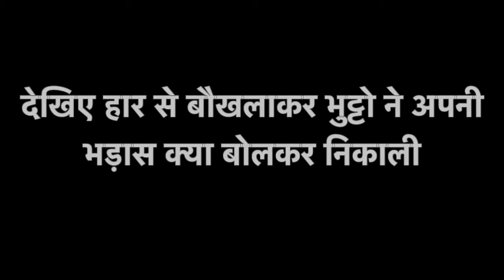1971 Indo-Pakistani War: Zulfiqar Ali Bhutto Speech in UN Security Council | Denounces | Resignation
Zulfiqar Ali Bhutto: 'I am not a rat. I have never ratted in my life?' resignation from United Nations Security Council - 1971
On December 15, 1971, at the United Nations Security Council meeting, Pakistan's foreign minister bursts into an angry and tearful tirade, accusing the council of legalizing aggression while the Indo-Pakistani War rages.
Pakistan's Foreign Minister, Zulfikar All Bhutto, his face streaked with tears, walked out of the Security Council today after accusing it of “legalizing aggression.”
Mr. Bhutto's parting words to the Council, before he ripped up his notes, pushed back his chair and rose, were these:

“Mr. President, I am nota rat. I've never ratted in my life. I have faced assassination attempts, I've faced imprisonment. Today I am not ratting, but I am leaving your Security Council.

“I find it disgaceful to my person and to my country to remain here a moment longer. Impose any decision, have a treaty worse than Versailles, legalize aggression, legalize occupation—I will not be a party to it. We will fight. My country harkens for me.

“Why should I waste my time here in the Security Council? I will not be a party to the ignonimous surrender of part of my country. You can take your Security Council; here you are. I am going,”

Outside the chamber, he said: “I hate this body. I don't want to see their faces again. I'd rather go back to a destroyed Pakistan.”

Then, followed by seven grim‐faced members of his delegation, including the regular representative, Agha Shah!, Mr. Bhutto strode down the carpeted main hall past milling groups of surprised diplomats, and was driven off in a misty rain.

Mr. Bhutto did not specify the immediate reason for his action. But, in referring to “dilatory tactics” and “filibustering,” he appeared to allude to successive vetoes by the Soviet Union — a supporter of India — of resolutions calling for troop withdrawals.

Speech Part:
Finally, I am not a rat. I have never ratted in my life. I have faced assassination attempts, I have faced imprisonments. I have always confronted crises. Today I am not ratting, but I am leaving your Security Council. I find it disgraceful to my person and to my country to remain here a moment longer than is necessary. I am not boycotting. Impose, Impose any decision, have a treaty worse than the Treaty of Versailles, legalise aggression, legalise occupation, legalise everything that has been illegal up to 15 December 1971. I will not be a party to it. We will fight; we will go back and fight. My country beckons me. Why should I waste my time here in the Security Council? I will not be a party to the ignominious surrender of a part of my country. You can take your Security Council. Here you are. (Ripping papers) I am going.
1971 - India - Pakistan Conflict
भारतीय सेना से लगातार पिट रहे पाकिस्तान के तत्कालीन प्रधानमंत्री ज़ुल्फ़िकार अली भुट्टो कैसे संयुक्त राष्ट्र सुरक्षा परिषद की बैठक से खीज कर प्रस्ताव के कागज़ को फाड़कर बैठक छोड़ कर निकल गये थे

 Indo-Pakistani War of 1971,
1971 war stories
Indo-Pakistani war of 1971 results
who won the 1971 war between Bangladesh and Pakistan
who won 1971 war between India and Pakistan?